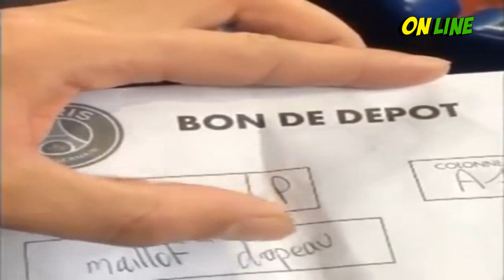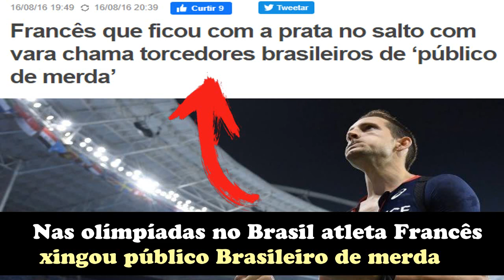LAMENTÁVEL! Time Francês , estão proibido torcedores de usarem camisa e bandeira do Brasil